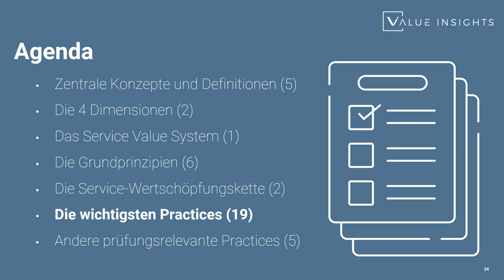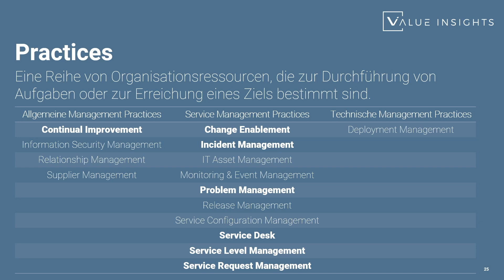ITIL® 4 Foundation Prüfungsvorbereitung | Die wichtigsten Practices - Überblick (eLearning)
Dieses Video gibt einen kurzen Überblick über das kommende Thema „Die wichtigsten Practices“. In der offiziellen ITIL® 4 Foundation-Prüfung werden den Teilnehmern 19 Fragen zu diesen sieben Practices gestellt. Dazu gehören „Continual Improvement“, „Change Enablement“, „Incident Management“, „Problem Management“, „Service Desk“, „Service Level Management“ und „Service Request Management“.

Bitte schalte die Untertitel ein, wenn Dir das lieber ist.

Erfahre mehr über ITIL® 4 Foundation mit unserem offiziell akkreditierten ITIL® 4 eLearning:

Mehr als 12 Stunden Inhalt inkl. der Videos, Spiele, über 300 Übungsfragen plus die offizielle Prüfung, ein gratis zweiter Versuch (für den Fall der Fälle) und die PeopleCert Plus Mitgliedschaft für ein Jahr (für den digitalen Badge und die ITIL® 4 Foundation Practice Guides).

Wir bieten auch verschiedene Kurse an, die alle akkreditiert sind und Dich auf die entsprechenden offiziellen Prüfungen vorbereiten:

Wir hoffen sehr, dass Euch das Video gefallen hat!
Ihr könnt mich auch auf LinkedIn finden, also zögert nicht, Euch mit mir zu verbinden und lasst uns ein wenig plaudern :)

Zu guter Letzt würden wir uns freuen, wenn Ihr uns helfen würdet, die ITIL® 4 Foundation Videos zu verbreiten, um anderen dabei zu helfen, sich auf die Prüfung vorzubereiten und zu bestehen, indem Ihr unseren Kanal abonniert, dieses Video teilt und liked oder einfach Euren Freunden und Kollegen von uns erzählt :)

Vielen Dank und alles Gute,
Euer Value Insights Team

ITIL® is a registered trade mark of AXELOS Limited, used under permission of AXELOS Limited. Based upon AXELOS® ITIL® materials. Material is used under licence from AXELOS Limited.